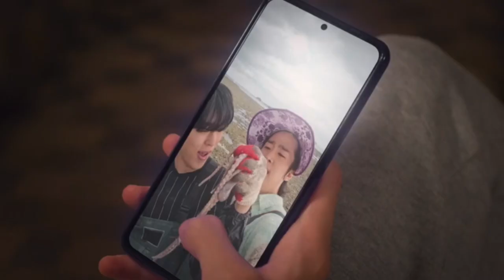[M/V] Jang Euisoo (장의수) - Hello Baby (안녕 나야) UNOFFICIAL | My Sweet Dear OST 2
🎤Artist : 장의수 (JangEuisoo)
🎼Song : 안녕 나야 (Hello baby)
📀Album : 마이 스윗 디어 OST Part.2 (My Sweet Dear)
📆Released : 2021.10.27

Composed by OSKAR(HIGHBRID)
Lyrics written by OSKAR(HIGHBRID)
Arranged by OSKAR(HIGHBRID)

[MySweetDear]
한국 : 네이버시리즈온, 카카오페이지, 헤븐리 APP
Thailand, Vietnam, Philippines : WeTV
Japan : U-NEXT
Taiwan : Line TV
Americas, Oceania, Middle East, Europe, India : Rakuten Viki

배우 장의수 공식 유튜브  @장의수 Jang eui soo